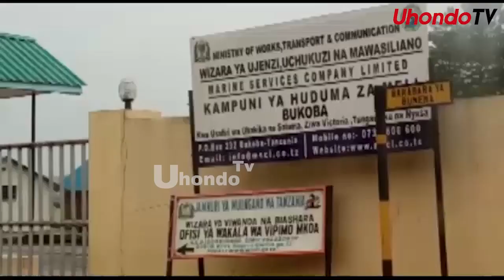MBUNGE BYABATO AJIBU TUHUMA NZITO JIMBONI KWAKE, ATANGAZA NEEMA MPYA